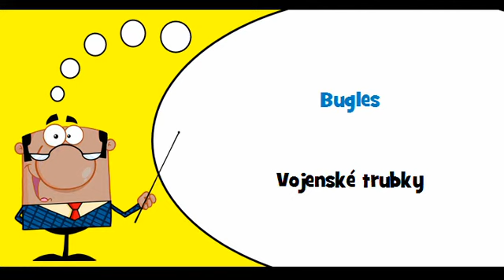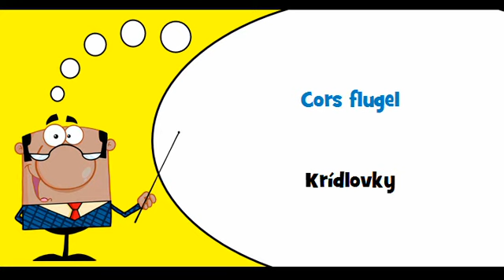VOCABULAIRE FRANÇAIS TCHÈQUE # Thème = Instruments à vent en cuivre